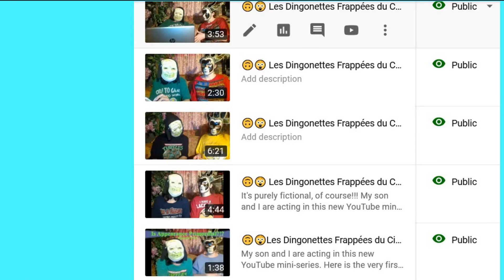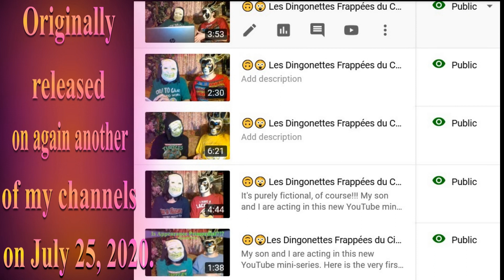🎂 HAPPY BIRTHDAY RUDY 🎈 (French Parisian Accent) - 80's Style -